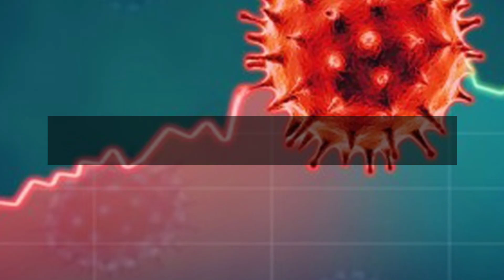1 February 2022 Covid 19 Latest Update News OF World Live | Corona Update Today in World || ওমিক্রন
1 February 2022 Covid 19 Latest Update News OF World Live | Corona Update Today in World || ওমিক্রন

People may search by below bangla words:
করোনা ভাইরাসের খবর today in bd,করোনা আপডেট নিউজ আজ bd,নতুন করোনা ভাইরাসের খবর,আজকের করোনা ভাইরাসের সর্বশেষ আপডেট bd,বাংলাদেশ করোনা আপডেট,করোনা খবর,করোনার খবর আজ বাংলাদেশ,বাংলাদেশ স্বাস্থ্য অধিদপ্তর করোনা আপডেট,বাংলাদেশে করোনা ভাইরাসের সর্বশেষ খবর, স্বাস্থ্য অধিদপ্তর করোনা আপডেট,করোনা আপডেট,আজকের করোনা ভাইরাসের সর্বশেষ খবর,করোনা আপডেট নিউজ আজ,আজ করোনা ভাইরাসের সর্বশেষ খবর বাংলাদেশ,করোনা আপডেট নিউজ আজ, স্বাস্থ্য বুলেটিন, বাংলাদেশের করোনার আজকের খবর কি | স্বাস্থ্য বুলেটিন | বাংলাদেশের করোনা সর্বশেষ পরিস্থিতি, করোনাভাইরাস (COVID-19),